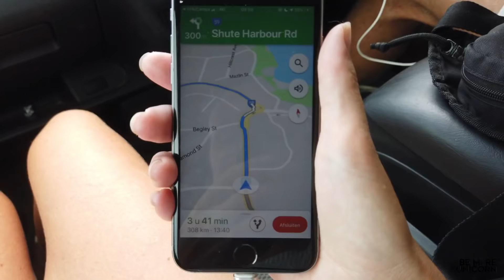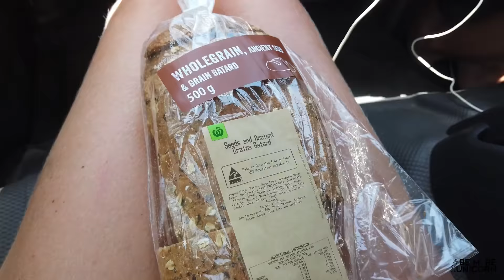AUSTRALIË 🇦🇺 - Gaan we slapen op dit tankstation?! - Wereldreis vlog #36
Een van de meest gestelde vragen: 'Komt er ook een video van een 'normale' dag uit het leven van jullie trip door Australië?'  Wat zijn onze rituelen gedurende de dag, hoe vinden wij een slaapplek, waar lunchen we, hoe vinden we al die mooie plekjes, hoe koken we in onze campervan en nog veel meer. Alles komt voorbij in deze video waarin we aan het einde van de dag op een tankstation moesten gaan slapen tussen de immens grote trucks!

Liefs,
Viora & Joost